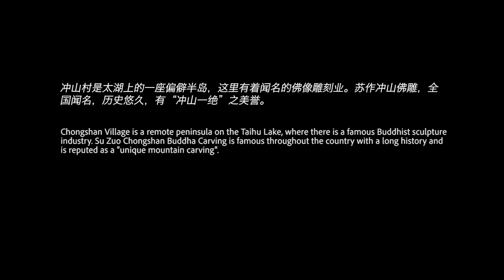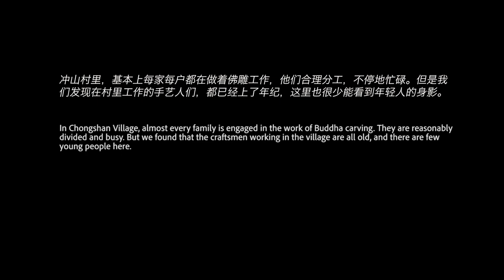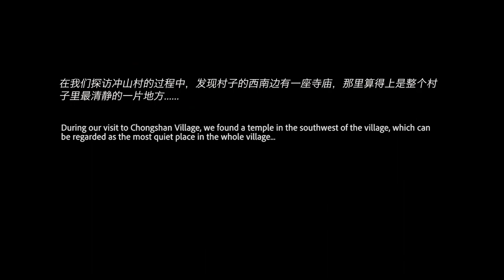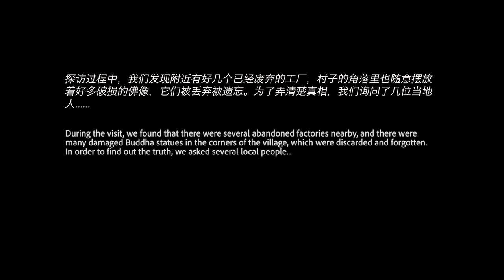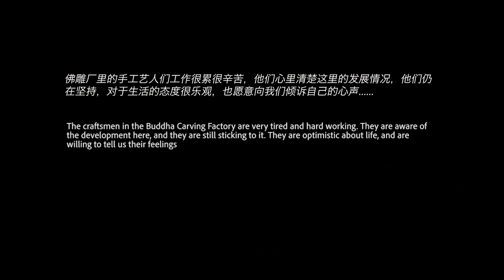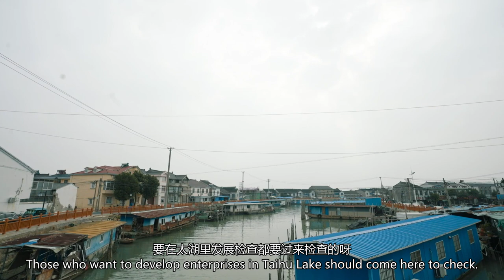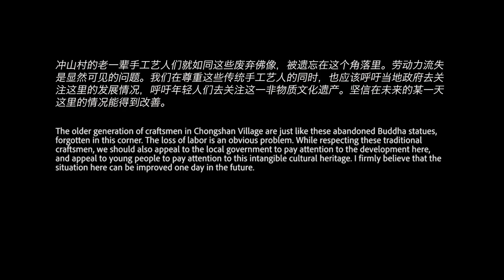Documentary：LOST IN CHONGSHAN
Chongshan Village was a remote peninsula on the shore of Lake Taihu, which was known for its Buddha statue carving industry. During my visit to this area, I discovered a little-known phenomenon that there were many abandoned factories in the village, filled with numerous discarded Buddha statues. I used the camera to record my visit to the Chongshan Village to show the process of making Buddha carvings and their working environment, and to study the views of local Buddha carving craftsmen and residents about Buddha statues. Using the object of the discarded Buddha statue as an entry point, we explored how these statues were brought here. Why were they abandoned? And what would be their final destinations?